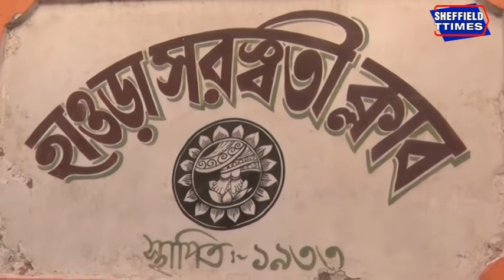হাওড়ার পুজো পরিকল্পনা , সমাজবন্ধু রুপে হবে দেবী আরাধনা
After many years, Uma is coming to her house with that old taste, the smell of that old incense and the beat of the drums ... because after many years people will enjoy the worship of that old goddess, there will be no flashes of light, there will be no theme brush ... eight foot idol , A movie and a basic outfit, the sixth will see Bodhan and the tenth will be immersed and there will be that old balloon Dadu and Fuchkar stall
There will be no difference between village and city, there will be no difference between people, lost melodies will float softly from the train .
There will be no crowds of people, only m will burn after eleven o'clock at night.
About the channel :
Howrah is a city more than five hundred years old. The city was once the largest industrial city in Asia. Unfortunately, it is also true that this city was known as Coolie Town. Today everything is past. Belur Math, Howrah Bridge, Second Hooghly Bridge, today's IIEST former BE College, courtesy of the largest Howrah station in eastern India, the city has a former reputation. The industrial potato of the industrial city is thriving today due to various problems. The good days of the jute mills along the banks of the Ganges are no more. One after another multi-storied houses are standing on the industrial land with their heads held high. The name of Steel city of Howrah city is disappearing. At that time, Howrah was prosperous only in small and medium industries. During the English period, the masters used to call the city of Howrah as Sheffield. Calcutta Howrah is a city on the banks of the Ganges. Many say twin cities. Howrah was not as important as Kolkata. The state administration headquarters has been shifted from the Writers' Building in Kolkata to Nabanna in Shibpur, Howrah. Naturally, the importance of Howrah city has gradually increased. There are many problems in the unplanned Ghinji city. But even then, the people of Howrah are hoping that the city will be more beautiful in the future. I am Meghdoot Roy, a journalist. My birthplace is now a remote village in East Burdwan. Whose name is Chandrapur. I have been living in Howrah for four decades due to my profession of reading and writing. Having lived in the city of Howrah for forty long years, a pulse has developed. Basically, this is my attempt to present the real picture of Howrah city. At the same time, I am committed to bring different news to the people of different districts of the state according to his ability.